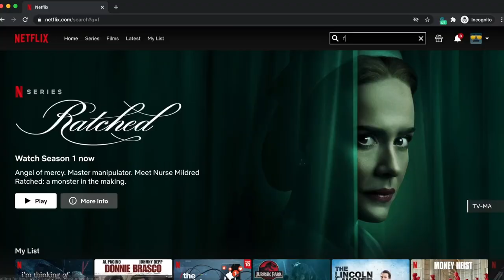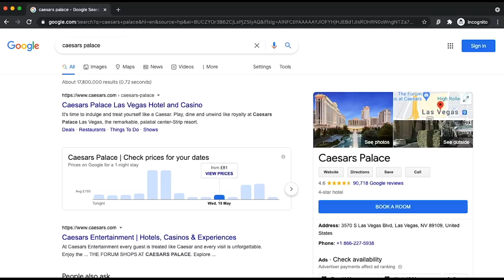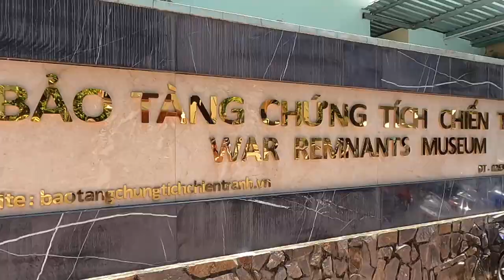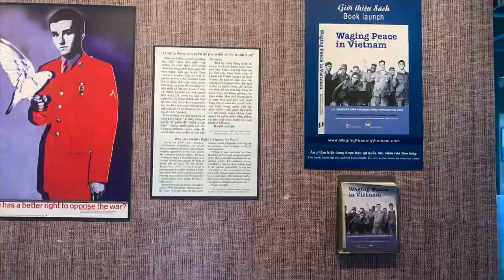First Thoughts on Vietnam | One Day Sight Seeing In Saigon (Ho Chi Minh City)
First thoughts of Vietnam, Exploring Ho Chi Minh City!

We arrived in Vietnam, Ho Chi Minh City after a long travel day! Today we spent the day exploring the top sites in Saigon and adapting to the culture here in the biggest city in Vietnam!

Firstly we visited the War remnants museum to learn more about the history of the country. It was really interesting and definitely is worth a visit! We then visited the Notre Damn Cathedral, the beautiful old Post Office and the Opera house. We ended the day down by the Song Sai Gon river.

We loved our first day exploring Vietnam, getting our First impressions!

Chapters:
00:00 - Intro
0:28 - Surf Shark Ad
1:51 - Ho Chi Minh or Saigon?
3:23 - War Remnants Museum
5:39 - Crossing the crazy roads
6:11 - Notre-dame Cathedral
6:56 - Saigon Central Post Office
8:17 - Nguyen Hue walking street
9:15 - Song Saigon river
9:44 - Outro